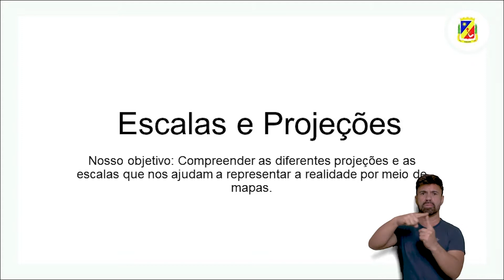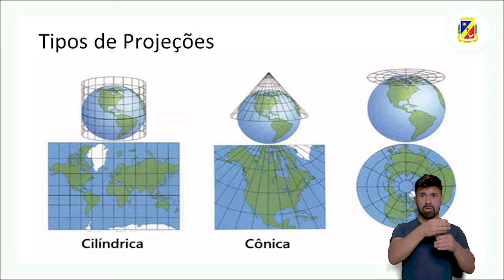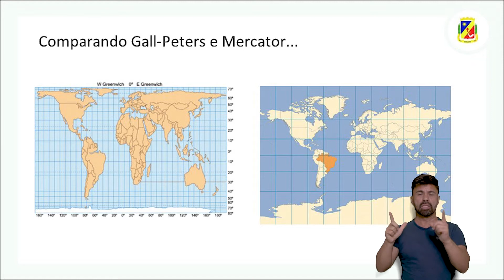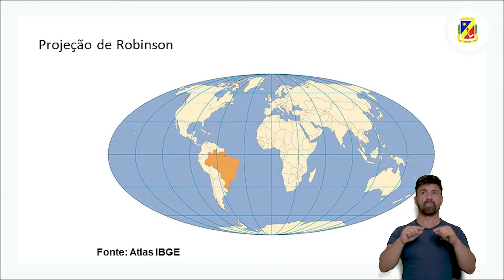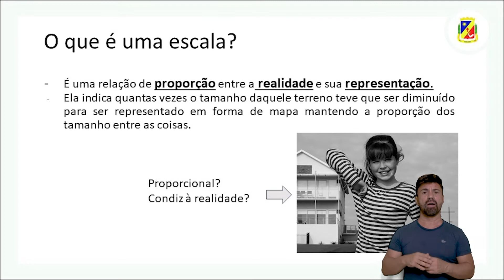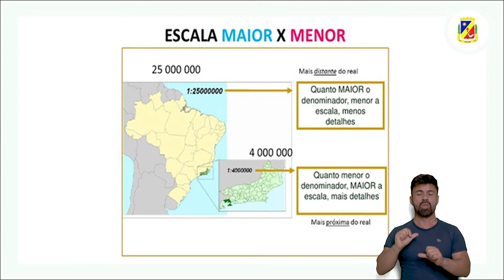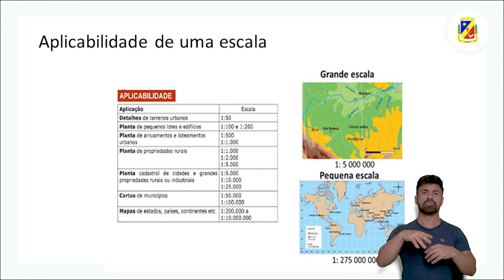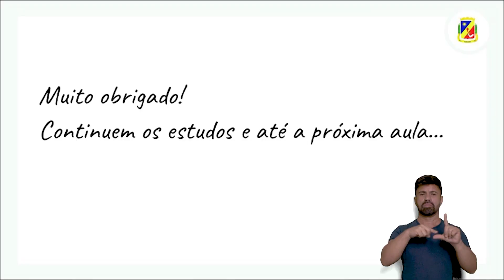6° ano - Geografia - Escalas e projeções